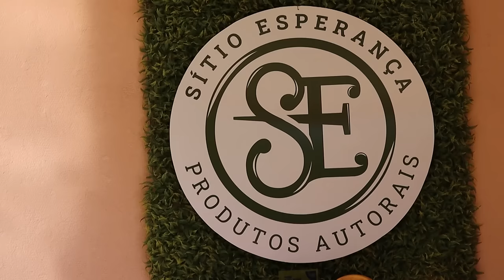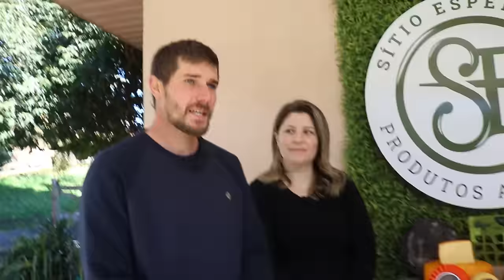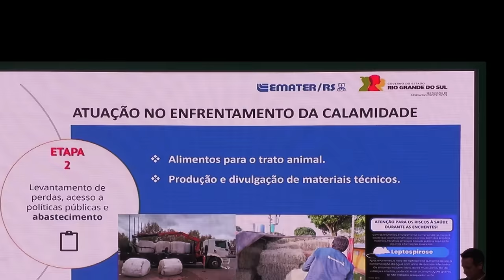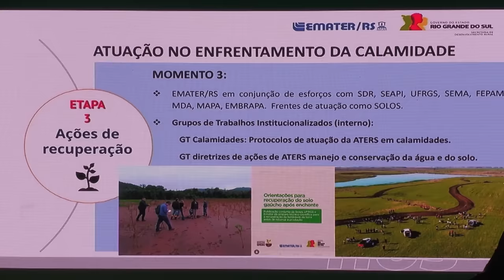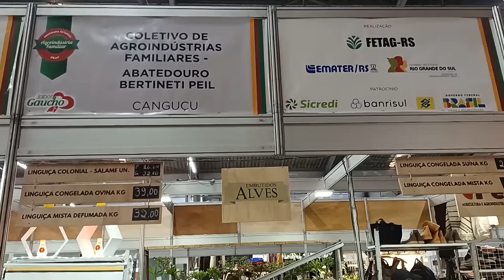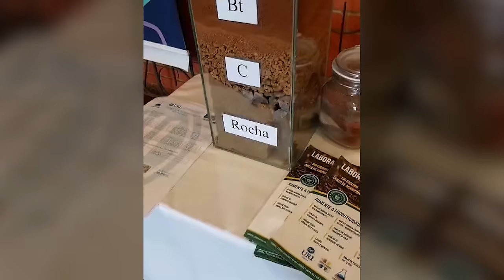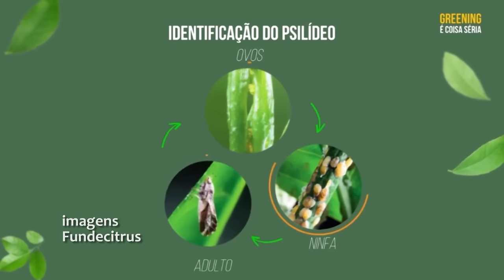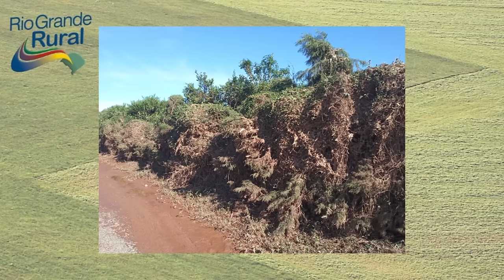Rio Grande Rural 1333 - edição completa (21/07/2024)